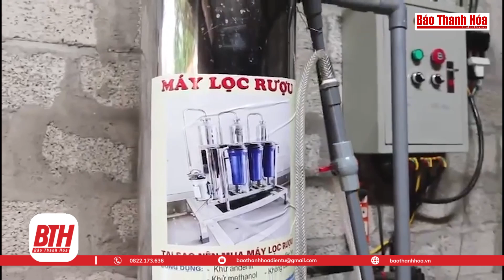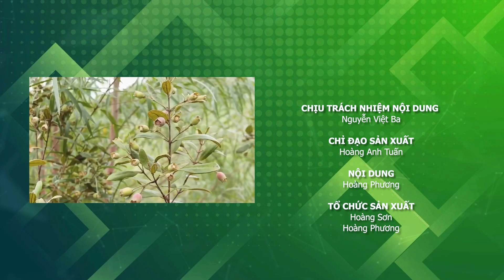Thơm nồng rượu sim rừng Bảo An | Báo Thanh Hoá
Rượu sim rừng Bảo An là đơn vị tiên phong sản xuất rượu kết hợp giữa công nghệ hiện đại và phương pháp truyền thống để nâng cao chất lượng sản phẩm, cung cấp ra thị trường những sản phẩm sạch 100%, an toàn và đảm bảo chất lượng. Đến nay, sản phẩm đã được công nhận đạt chất lượng OCOP 3 sao.

Rượu sim rừng là sự kết kết hợp giữa quả sim rừng và rượu gạo nếp trắng quê hương Hoằng Xuân - Hoằng Hoá - Thanh Hoá đã tạo nên thứ  thức uống có vị thơm nồng, dịu ngọt làm say đắm lòng người và nhiều lợi ích tốt cho sức khoẻ.